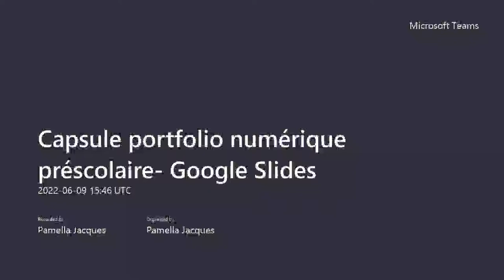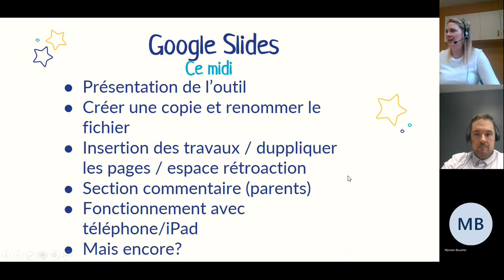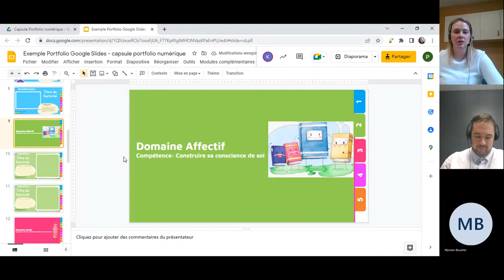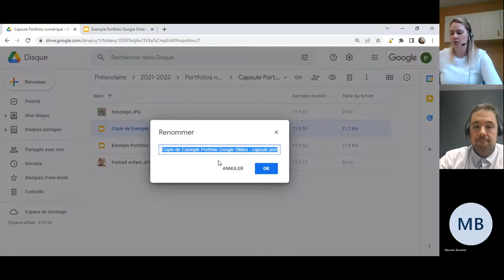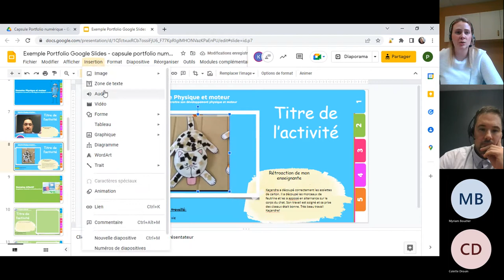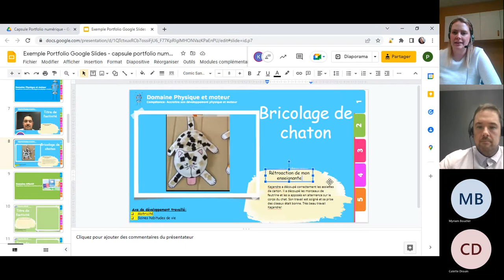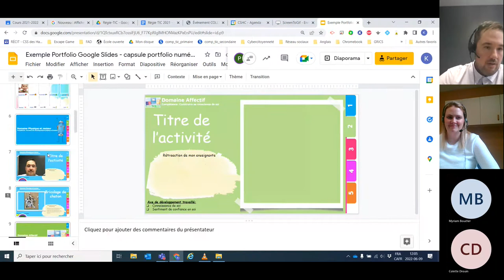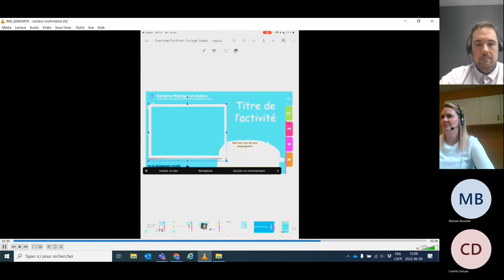Google Slides - Portfolios numériques au préscolaire